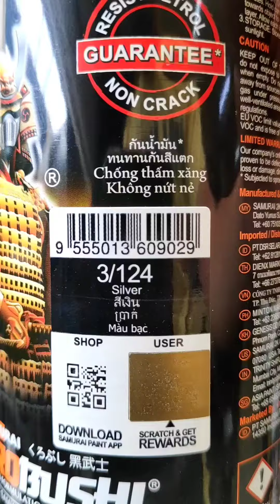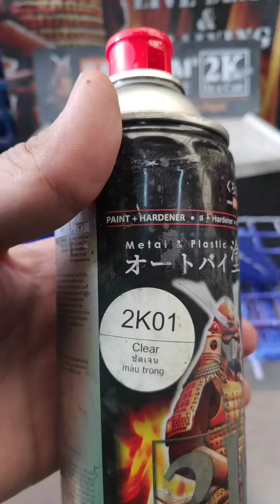Frozen Blue ng Samuraipaint ❄️💙🤙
Mga Ginamit:
2K04 Grey Surfacer
3/124 Silver
H722 Honda Red
2K01 Clear